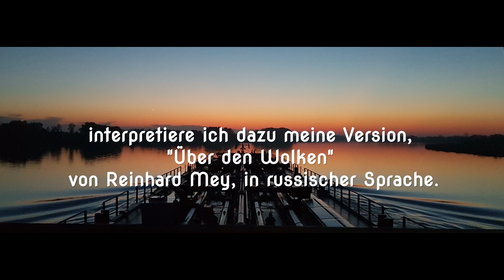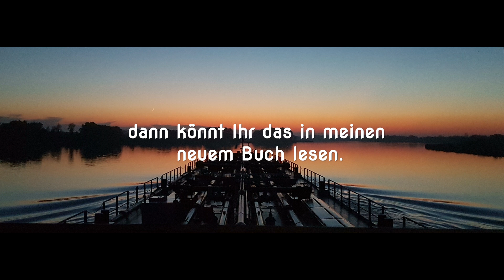Nur ein paar Fähren vom Rhein ...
Nur einen kleinen Teil aller noch fahrenden, zum Teil unverzichtbaren Rheinfähren, habe ich in einem begrenzten Zeitraum aufgenommen.
Dass manche Aufnahmen verwackelt sind, wird daran liegen, dass ich kein Profi bin und über keine professionelle Ausrüstung verfüge.

Und da das, mit der Verwendung von Musik, immer ein wenig schwierig ist, habe ich eine Coverversion von Reinhard Mey seinem Lied, Über den Wolken, allerdings in russischer Sprache gewählt.
Nad Ablakami ist schon im Jahr 2017 entstanden.
Übersetzt wurde der Titel, im Inhalt gleich mit dem von Reinhard Mey, von Björn Seidel Dreffke, Berlin, der als studierter Übersetzer in russischer Sprache aktiv war.
Als kleinen Hinweis darüber, dass der überwiegende Teil der russischen Bevölkerung von 143 Millionen Menschen, gegen diesen bestehenden Krieg sind.
Wieder ist es nur eine Minderheit, die diesen Krieg befürwortet.
Link zu meinen Büchern:
Wer an der Schifffahrt interessiert hat, findet hier einiges interessantes.

Link zu meinem youtube Kanal, da geht’s recht bunt gemischt zu.